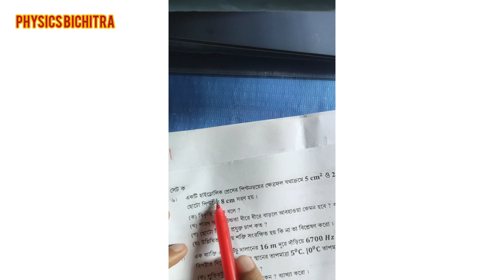নির্বাচনী পরীক্ষা ২০২২।যশোর বোর্ড। পদার্থবিজ্ঞান।সৃজনশীল প্রশ্নের সমাধান।SSC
নির্বাচনী পরীক্ষা ২০২২
পদার্থবিজ্ঞানের ৬ নং সৃজনশীল প্রশ্নের সমাধান